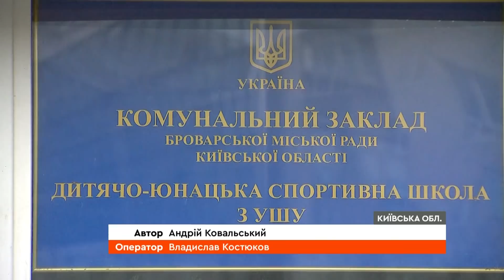Факти ICTV. Спорт 8:45 (14.12.2021)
Найактуальніші спортивні події 14 грудня: вперше в історії жеребкування плей-оф ліги чемпіонів УЄФА провели двічі; 12 шайб на двох. Донбас здобув другу перемогу в хокейній Суперлізі.